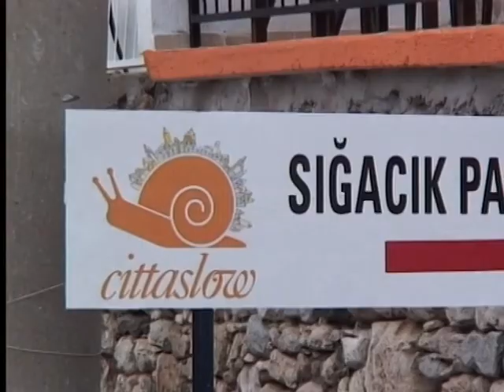oxford seferihisar'a geliyor.mpg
Oksford Üniversitesi belki Şanlı Urfa'ya gelemedi ama artık Sakinşehir Seferihisar'a geliyor.

     Ünlü İngiliz Üniversitesi Oksford, Seferihisar'da Türk ve Amerikan Üniversiteleri ile ortaklaşa "yaratıcı yazarlık merkezi" kuruyor...